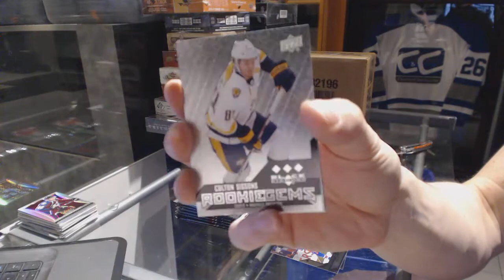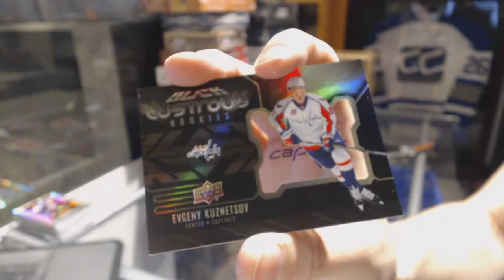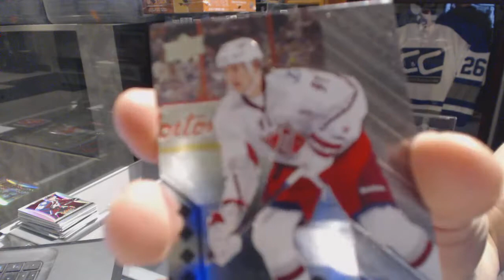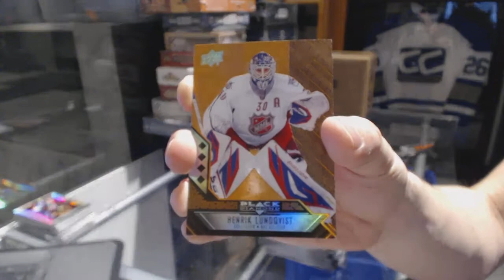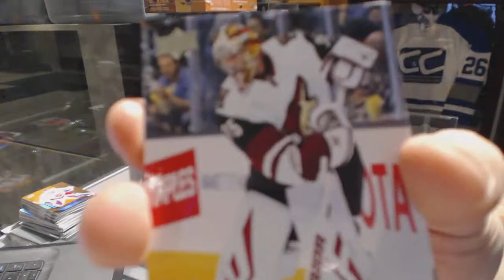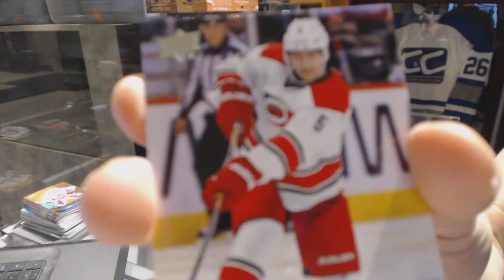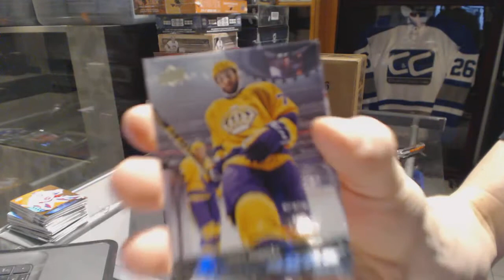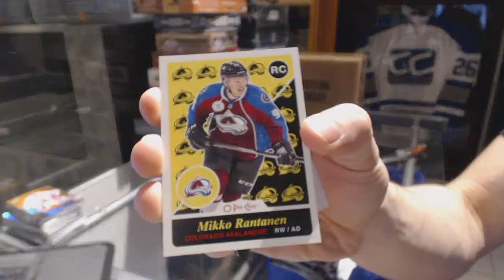14-15 UD Black Diamond & 15-16 UD Series 2 Hockey Box Break - C&C GB #6693